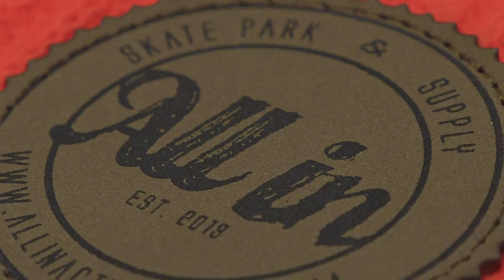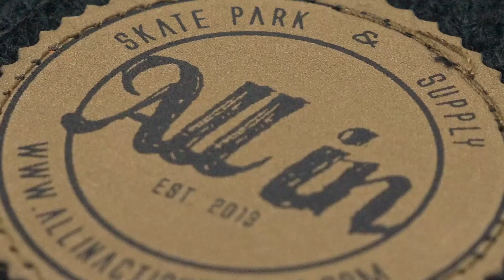SCOOTER KIDS FLAIRS A BIKE GONE WRONG😱🤕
Hey everyone this is the last video of our All In Summer Camp experience. We hope you enjoyed going through the process with us and it gave you some insight on the amazing times we have here at camp. We hope to see you all here next year and we can't wait to shred!